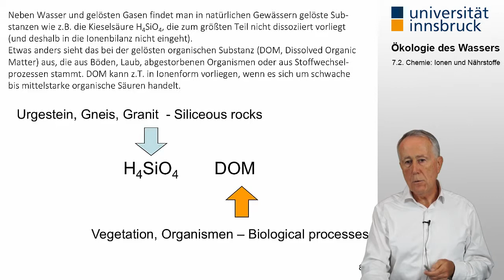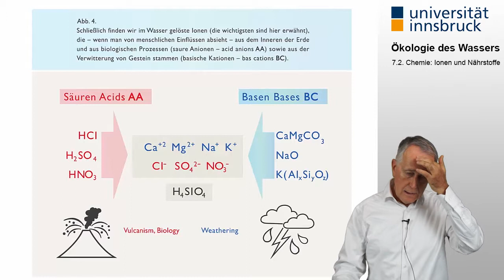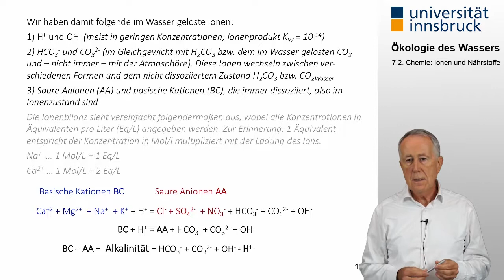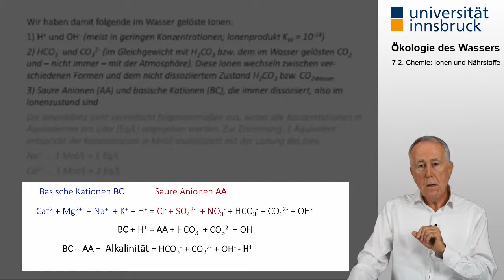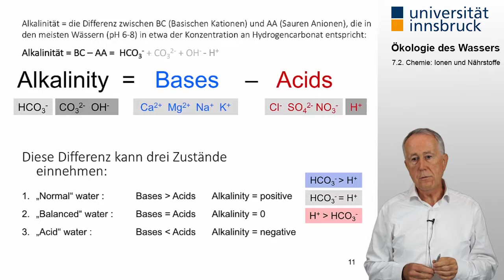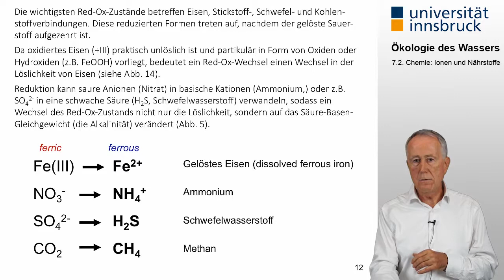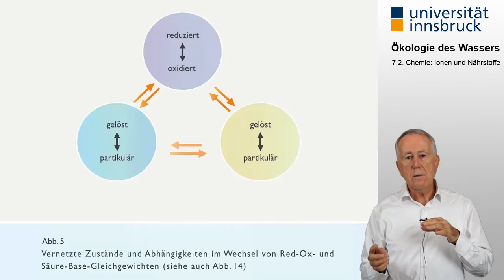[Ökologie des Wassers] 7.2. Chemie: Ionen und Nährstoffe